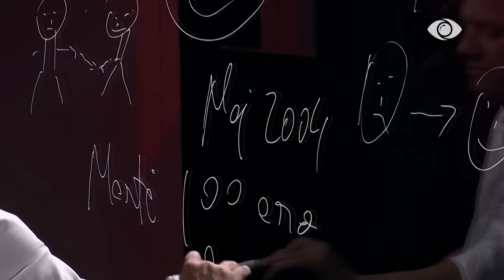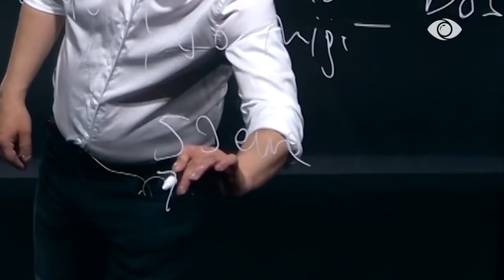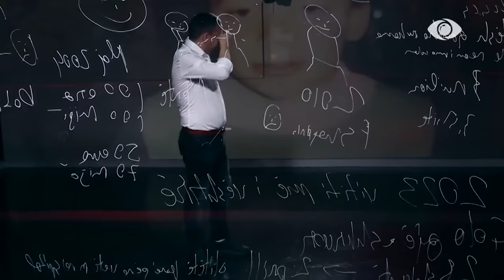Mes lotësh Elvisi rrëfen historinë e jetës: Do futem në Big Brother për të rikthyer Lisin! - BBV 3